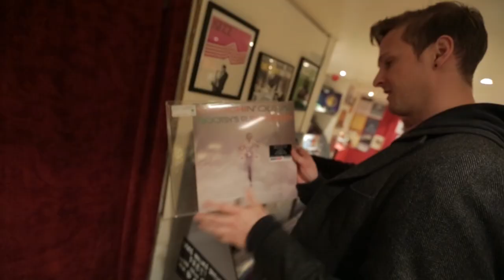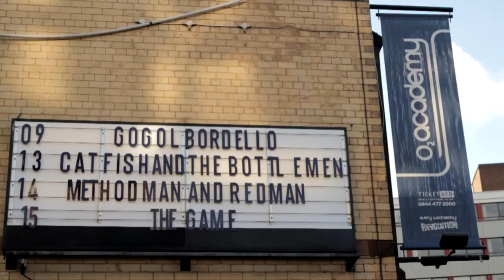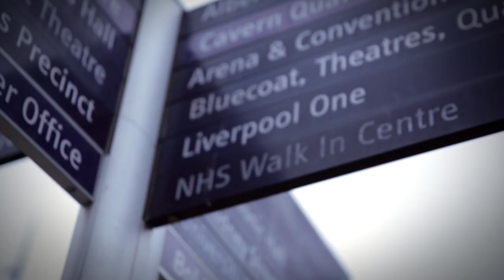Circa Waves’ Guide to Liverpool’s Exciting Music Scene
In our final instalment of our guides of the best music towns and scenes in the UK, Circa Waves escort us on a whirl wind tour of Liverpool.